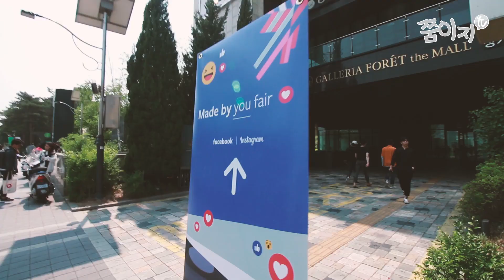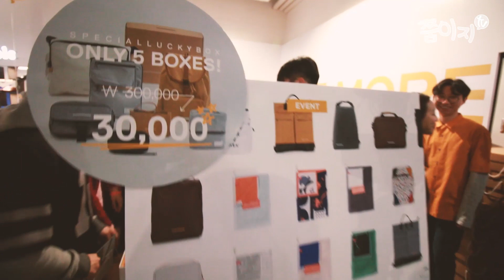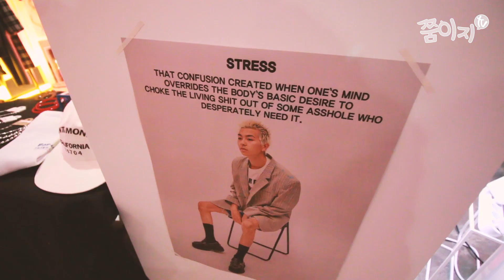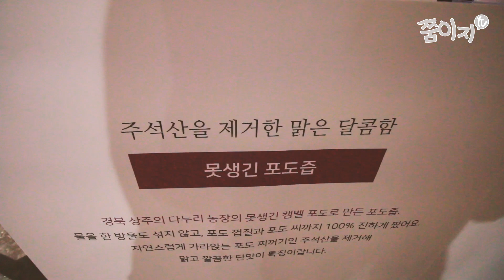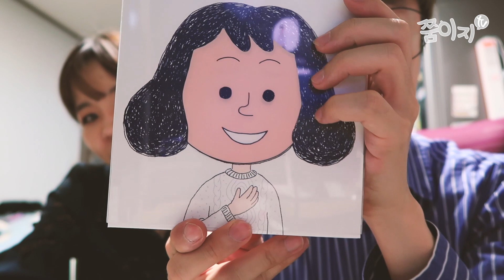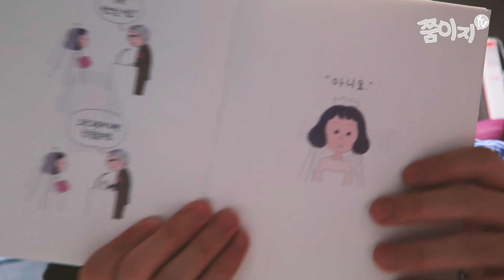볼거리가 많은 Made by you fair에서 우리가 산 것들! 쭘이지커플 VLOG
페이스북,인스타그램에서 진행하는
Made by you fair에 다녀왔어요!!

서울숲 근처에서 진행하길래 갔다왔는데
정말 볼거 많고 살것도 많아서
몇가지 아이템을 득템하고 왔네요 헤헤

뭐 샀는지, 뭐 먹었는지 소개해드릴게욥!!

□ Produce & Making
 → EZ & ZZUM

□ Camara & Mic
 → Canon g7x
 → Canon 70d